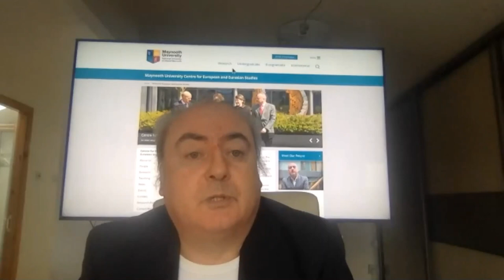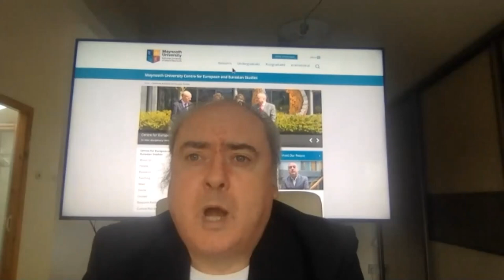A New Kid on the Illiberal Block? Slovenia under Janša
Maynooth Centre for European and Eurasian Studies Jean Monnet Centre of Excellence and Mussi present a webinar;

Since becoming Prime Minister once again last year, Janez Janša has attracted significant international attention for his government's policies vis-a-vis academic independence, his attacks on independent journalists and media, and his interventions on social media. Our panel of experts will speak in detail about the consequences of Janša's actions in Slovenia and their likely ramifications in the European Union and beyond.

Speakers;

Prof Florian Bieber (University of Graz)

Prof Oto Luthar (Director, Research advisor, Head of UIFS ZRC SAZU)

Prof Ksenjia Vidmar Horvat (University of Ljublijana)

Prof Tania Petrovic (Head of Institute of Culture and Memory Studies ZRC SAZU)

Moderated by Dr John Paul Newman (Maynooth University)